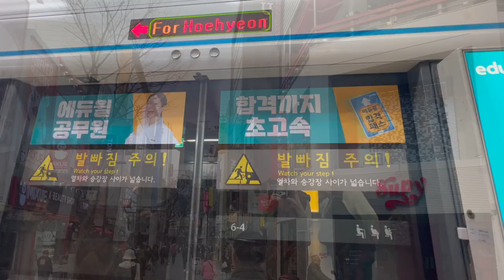SEOUL TRAVEL DIARY 2023 VLOG | Vintage & Spikes Vlog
I have just got back from a trip to Seoul, South Korea with my mum (you'll see her a lot in the video) and I wanted to share what we got up to.

This isn't your traditional type of vlog, it's more of an overview of everything we did but I hope you still enjoy it.

Until next time Seoul...

XOXO